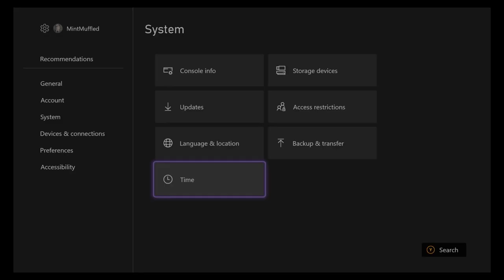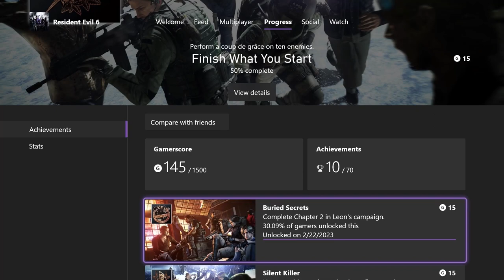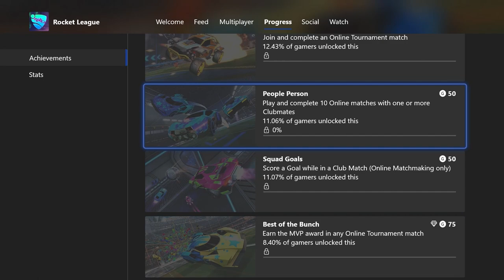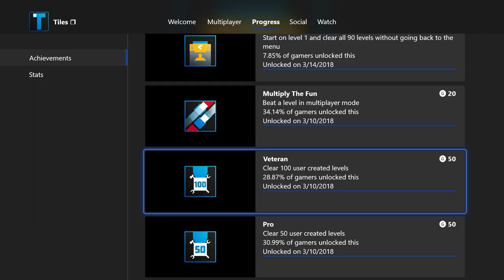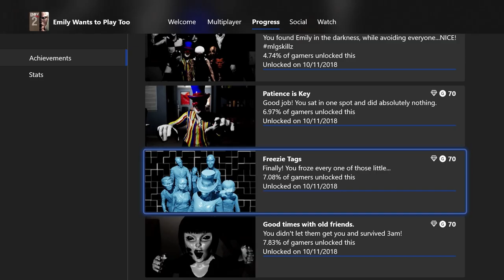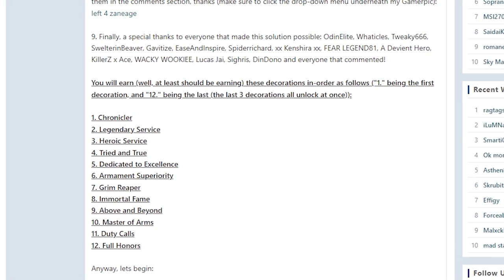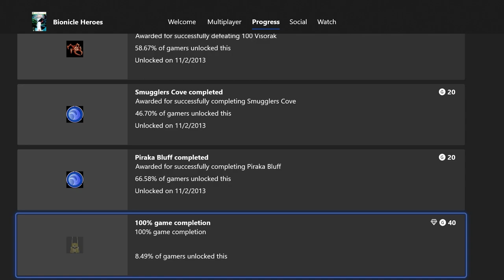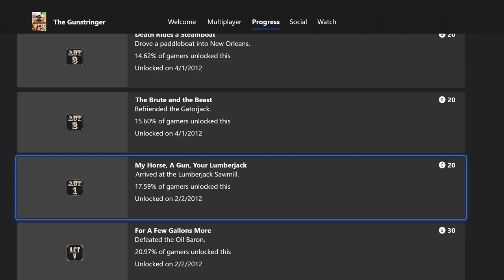What 4,179 Days of Achievement Hunting Looks Like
Let's be real, this was basically just reminiscing about all the games I've played. I don't care though, it was a lot of fun.

Jak & Daxter Main Theme (again)